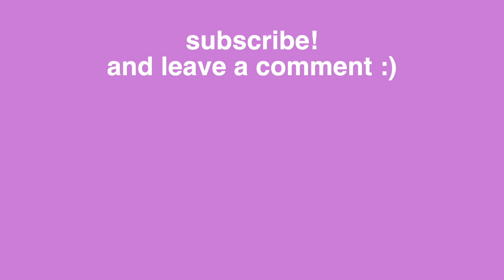the other side of mariska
dibalik seorang ka mariska yang prestasinya banyak dan selalu kelihatan garang di tengah lapangan, sebenernya ka mariska orangnya kalem banget dan pasrahan aja xD

mutiarahabiba